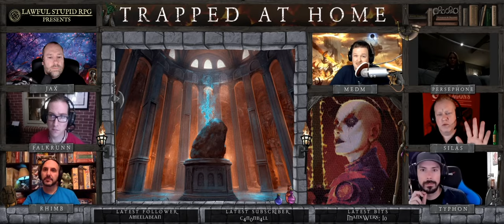Trapped at Home! | Episode 35 | Lawful Stupid RPG